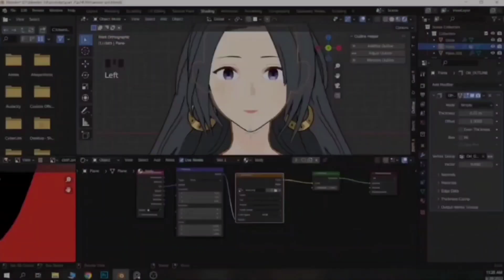Sugar Mom 3 Android Games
Hello Gamers, I'm jao lodi and this is my channel"
i upload here online - offline games for mobile android

in this video i will show you Sugar MOM 3

GRAPHICS ADULT GAMES FOR ANDROID ADULT GAMES 🔥
2023 Top Best Visual Novel Games | Games Like Summertime Saga
BEST REALISTIC FAMILY GAMES || 2023 UPDATED || Games like Summertime saga
Top Games Like Summertime Saga With High Graphic Under 1 GB | 2023 Most Popular Games